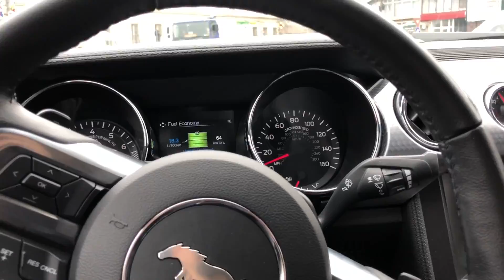GAJU KYD MI-A TAIAT COLO MOBILUL - NOUA EVACUARE! 🔥